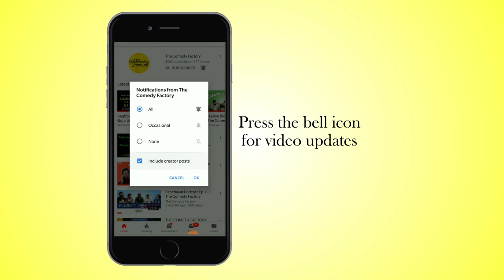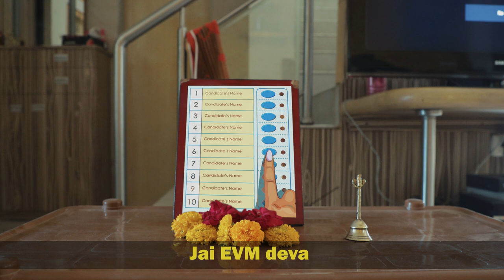Bau Na Vichar ft. Bhavya Gandhi & Janki Bodiwala | The Comedy Factory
Bau Na Vichar, Vote aapva Jati Rehje!

Bau Na Vichar releasing on 3rd May.

Cast : Bhavya Gandhi, Janki Bodiwala, Bhushan Bhatt, Manan Desai, Ojas Rawal, Chirayu Mistry, Aariz Saiyed, Deep Vaidya, Om Bhatt,

Directed By : The Comedy Factory Team

Cinematography By : Hetan Shah & Chinmay Deshpande (Friends Republic)
Production Team : Deep Vaidya & Arpita Manek

Written By :  Om Bhatt & Siddharth Jani
Additional Inputs : Manan Desai, Chirayu Mistry & Ojas Rawal
Bhajan lyrics by : Manan Desai & Om Bhatt

Edited and Packaged By : Pratik Parmar (Pratikxox)
Thumbnail: Pratik Parmar (Pratikxox)
Color Correction: Pratik Parmar (Pratikxox)

Created by: The Comedy Factory

Come for our live shows and be updated about it. Get show updates of Live Comedy Entertainment in Gujarat. Message Ahmedabad or Baroda or Surat or Rajkot (City you belong to) & Your Name to 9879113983.